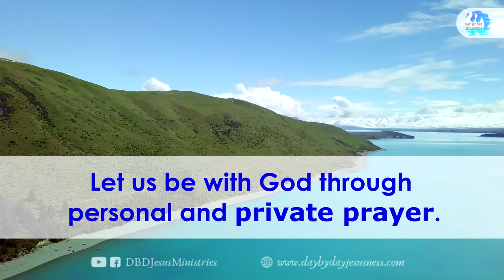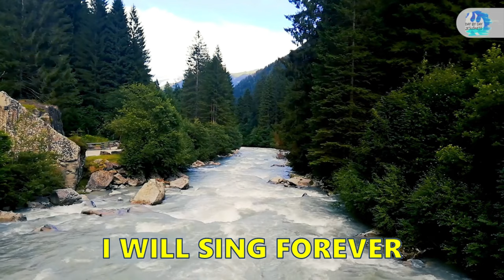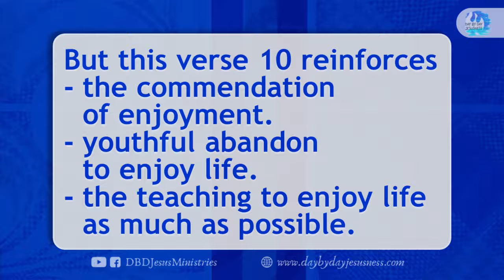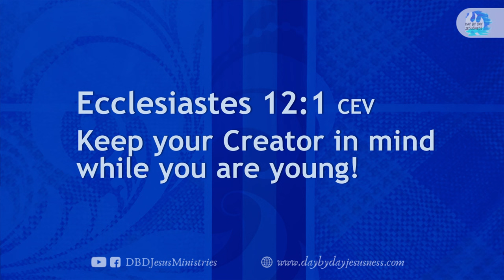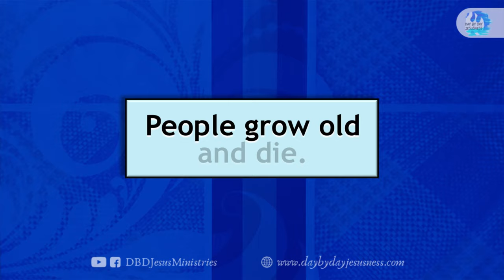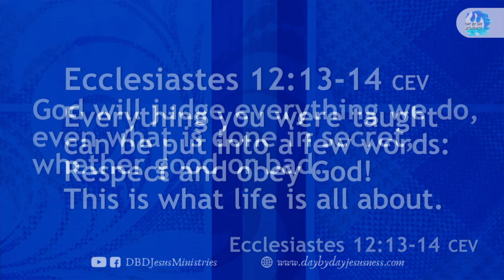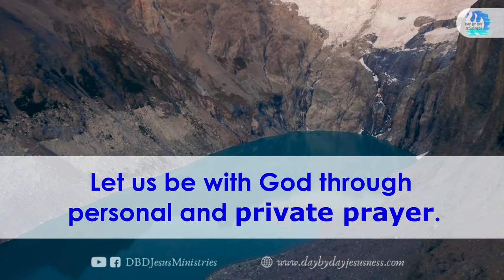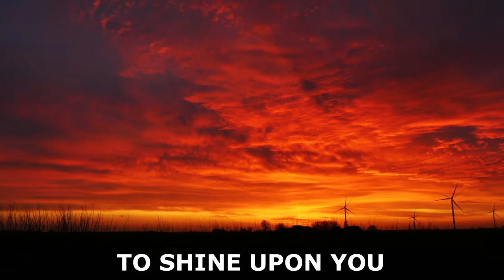2023-10-08 DAY BY DAY Online JESUS Celebration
per bank.

Bank of the Philippine Islands Vito Cruz Branch
Account name:
Metrobank Roxas Boulevard, Vito Cruz Branch
Account name:
US$ Account No.:
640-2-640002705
Account name:
Current Account No.:
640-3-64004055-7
Bank of Commerce Padre Faura Branch
Account name:
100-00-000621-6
Banco de Oro SM Mall of Asia Branch
Account name:
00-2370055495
Philippine National Bank Macapagal Avenue Branch
Account name:
Union Bank Kamias Branch
Account name:

GCASH Account Nos.:

Emilio L.

Eduardo L.

Michael B.

Emma B.